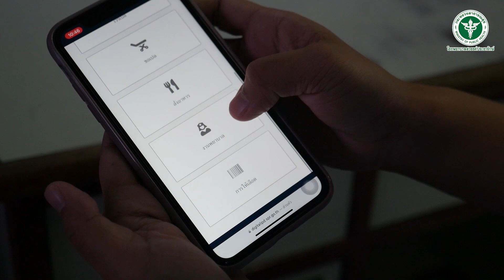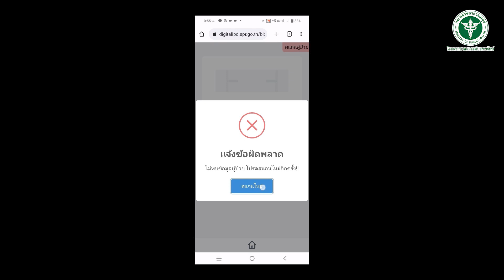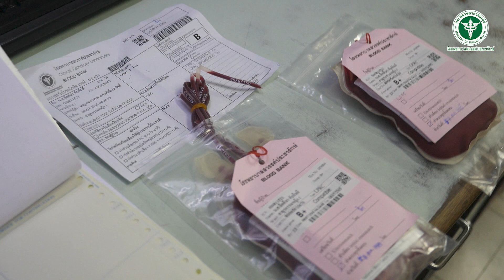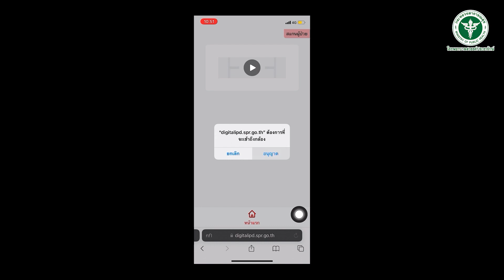การให้เลือดอย่างปลอดภัย SPR Blood Transfusion Safety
การให้เลือดอย่างปลอดภัย ด้วยระบบสแกน Blood Transfusion Safety Sawanpracharak Hospital